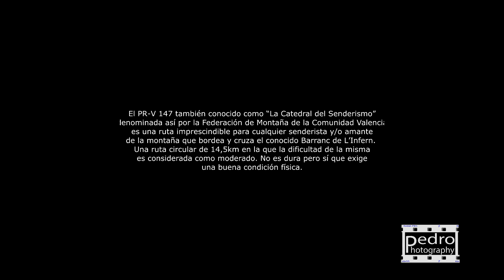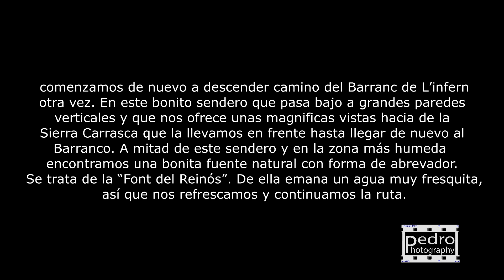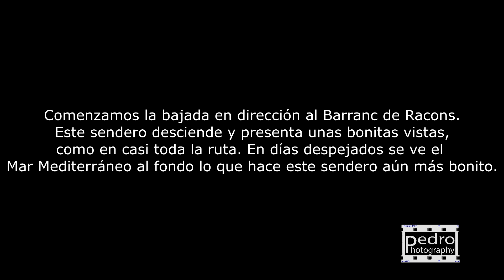Los 6000 Escalones La Catedral del Senderismo 02/04/2021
La descripción del recorrido esta al final del video y espero que os guste, un saludo